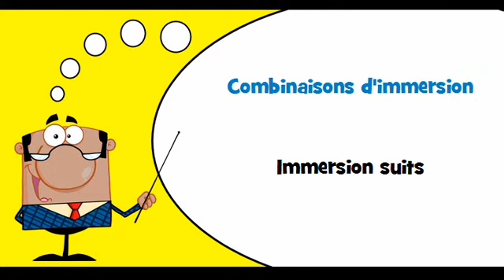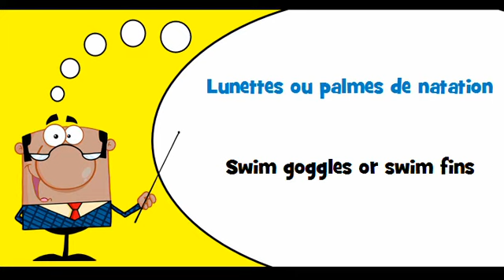VOCABULAIRE FRANÇAIS ANGLAIS # Thème = Équipements de sports nautiques